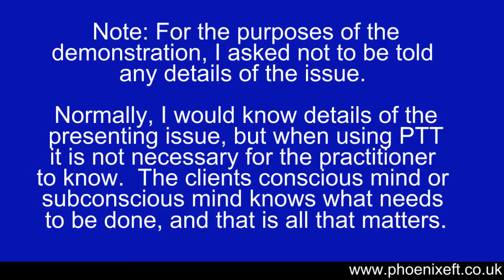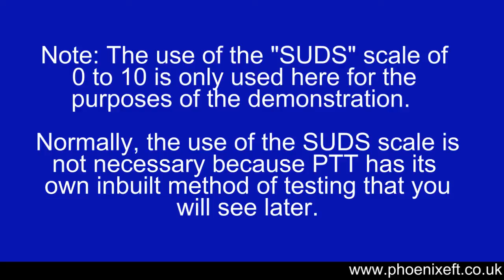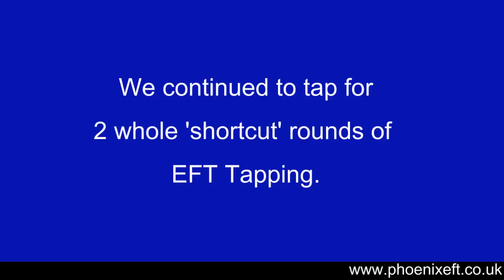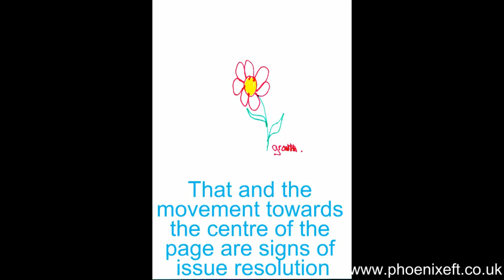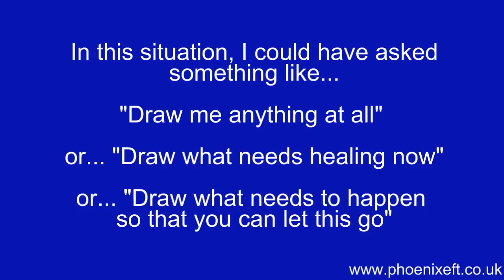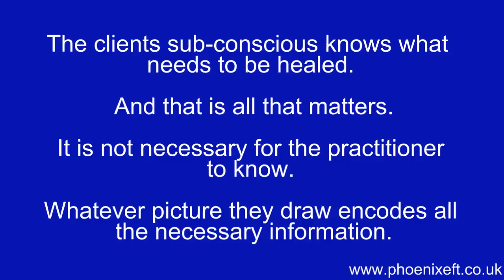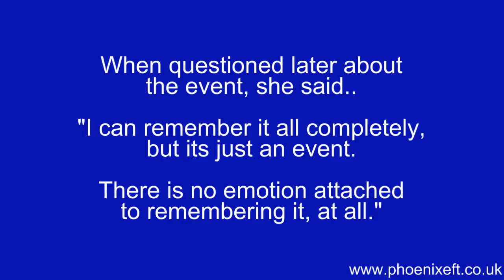Picture Tapping Technique - 3.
This video is the third in the series about the exciting new Meridian Tapping Technique called Picture Tapping Technique, or PTT for short.

This video contains edited highlights of a live demonstration of PTT in action with a client who had some emotional problems.

There are also some notes shown about the interpretation of the pictures along with some details of the process.